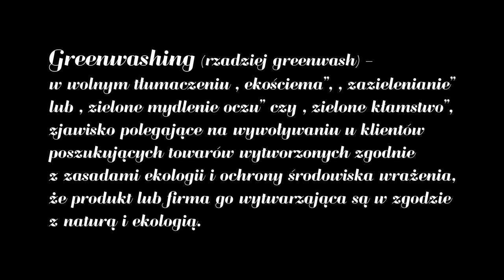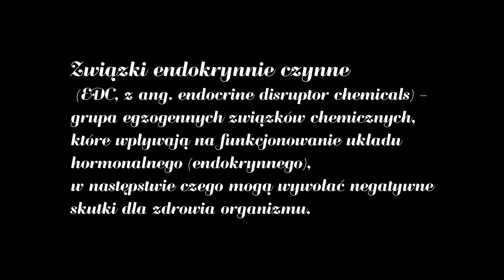Jak nie rezygnując z plastiku być bardziej eko? | less waste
👉Źródła:

1.
2.
3.
Lista mikroplastików w kosmetykach:
4.

Nagrywam Canon G7X i Lumix GH4

Montuję filmy w DaVinci Resolve

👉 Jeśli czytasz opis wiedz, że butelki z miniaturki wygrzebałam z żółtego śmietnika ^^